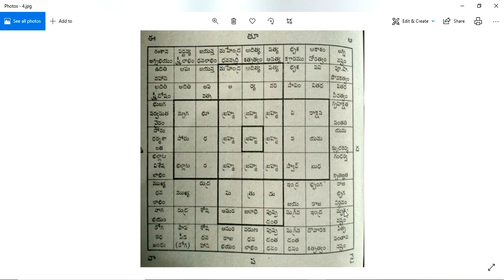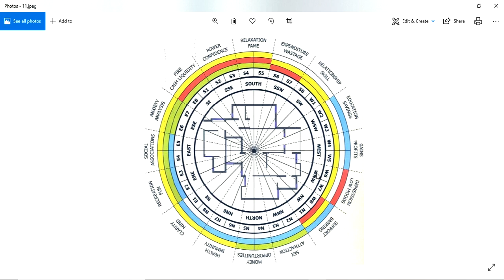Guruvastu || South West Toilet || నైరుతి బాత్రూము - బాత్రూము తత్త్వం - వాస్తు